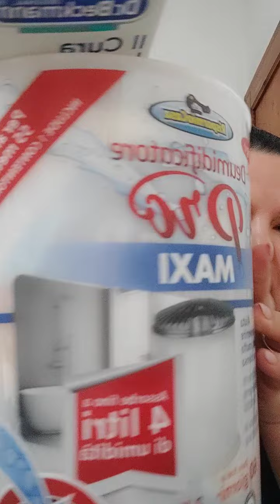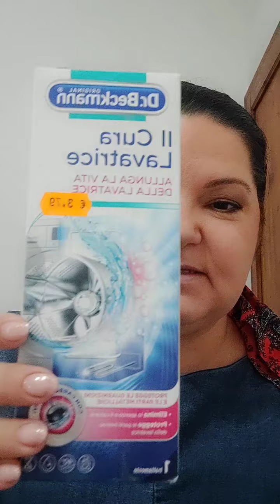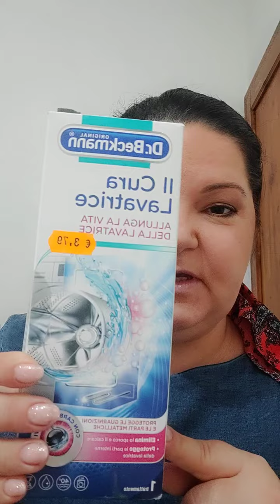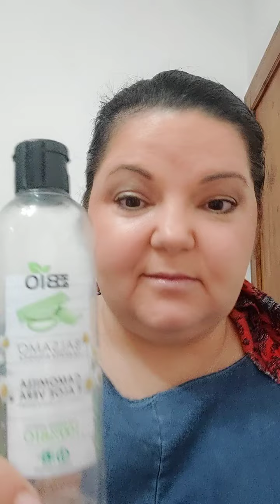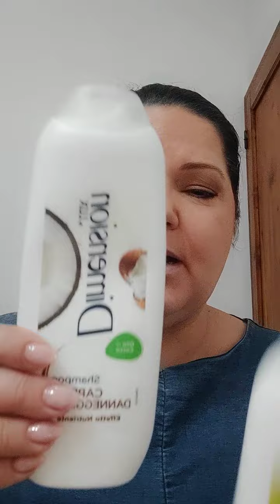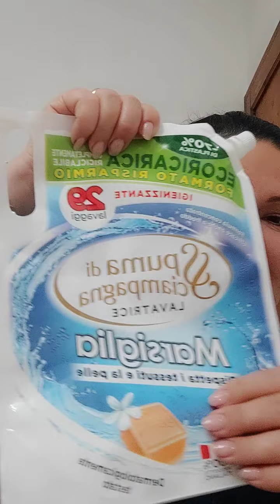Amiche mie prodotti si è prodotti no.